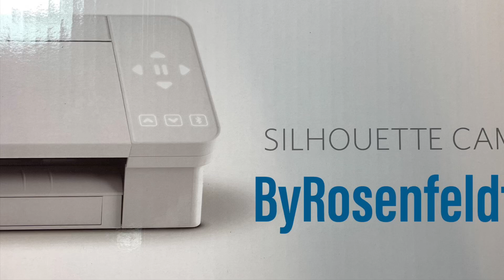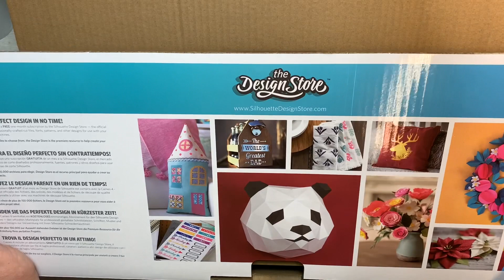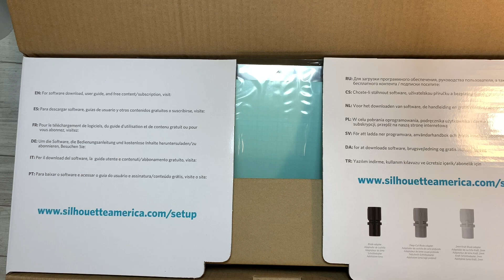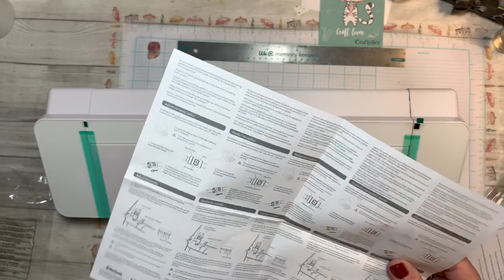Jubii - Jeg har købt ny Silhouette Cameo maskine